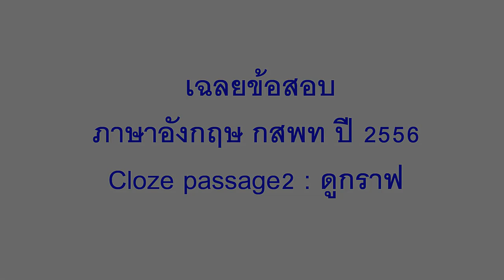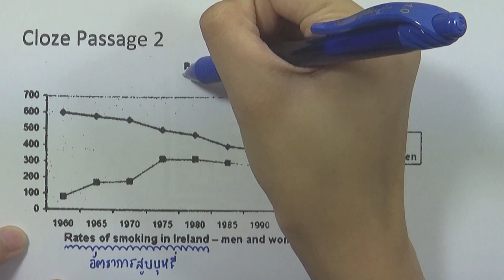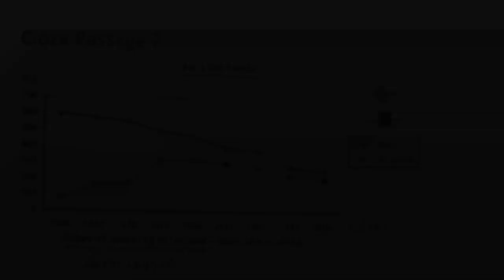ข้อสอบภาษาอังกฤษ กสพท ปี2556 : Cloze passage2 : ดูกราฟ